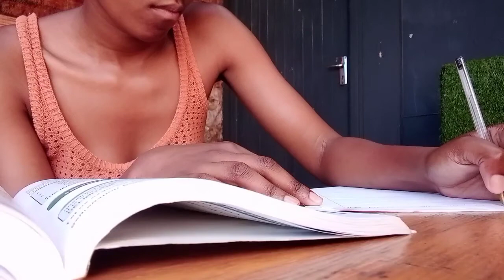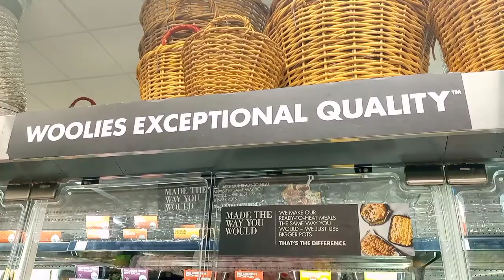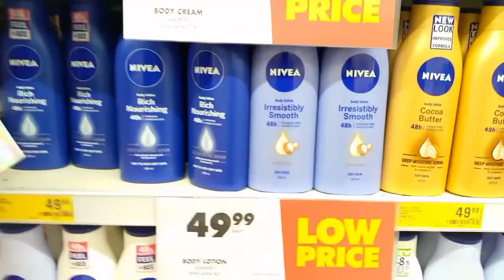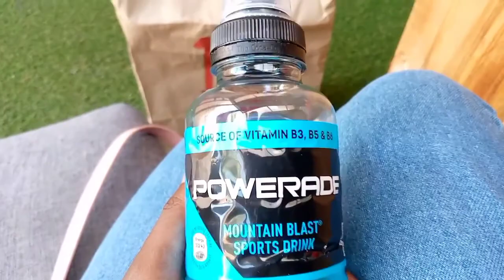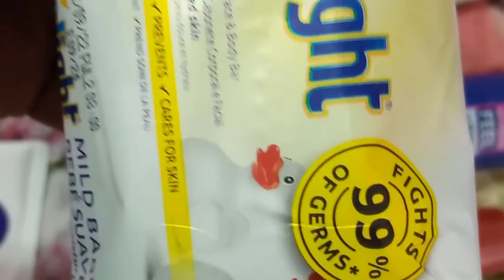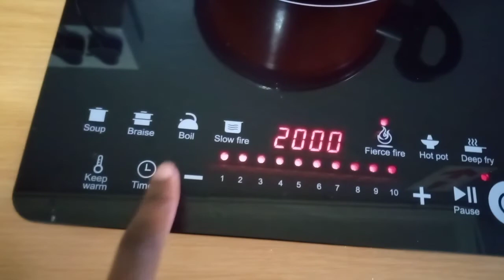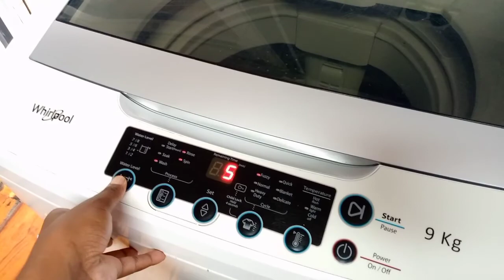uni weekly vlog|church, park visits, grocery shopping, errands,good news & more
welcome to a weeklyvlog. I've had quite a while week and I'm bringing you guys along. enjoy